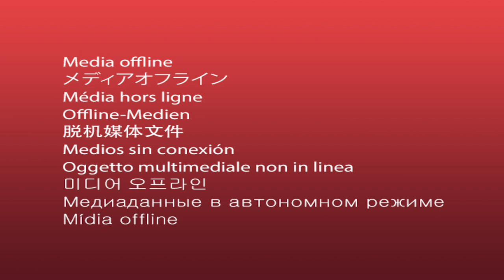গোপালগঞ্জের টুঙ্গিপাড়ায় বাংলাদেশে নিযুক্ত ভারতীয় হাইকমিশনার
গোপালগঞ্জের টুঙ্গিপাড়ায় জাতির পিতা বঙ্গবন্ধু শেখ মুজিবুর রহমানের
সমাধিতে শ্রদ্ধা জানিয়েছেন বাংলাদেশে নিযুক্ত ভারতীয় হাইকমিশনার
প্রণয় ভার্মা।
তথ্য ও ভিডিও: আসাদুজ্জামান বাবুল

worldwide.